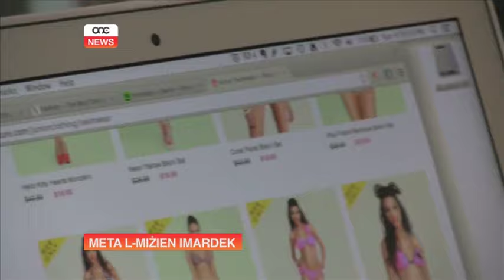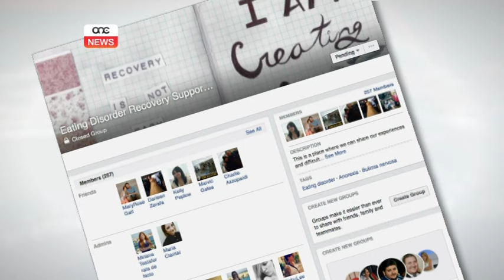META L-MIŻIEN IMARDEK.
ONE.COM.MT • F’Dinja fejn hija kompetizzjoni kontinwa dwar in se jonqos l-iktar ftit huma dawk li jaħsbu fil-konsegwenzi ħorox li dawn il-fatturi jistgħu ikollhom. Miriana Testaferrata, tfajla ta’ għoxrin sena, qassmet l-esperjenza tagħha tal-mard tal-anorexia u il-bulimja ma’ One News. Battalja li damet ħames snin fejn it-tfajla ħarġet rebbieħa.